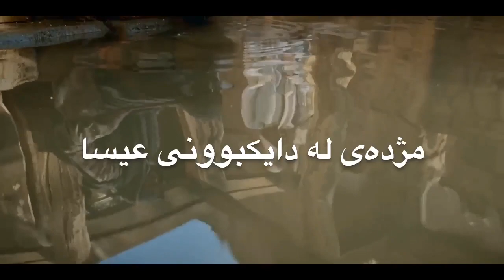jesus An angel foretells Christ’s birth to Mary / Kurdish Subtitled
“كاتێك ئەلیسابات سكی شەش مانگ‏‏ بوو، خودا جبرائیلی فریشتەی نارد بۆ شارێك لە ناوچەی جەلیل كە ناوی ناسیرە بوو، بۆ لای پاكیزەیەكی مارەبڕاو لە پیاوێك لە بنەماڵەی داود كە ناوی یوسف بوو، ناوی پاكیزەكەش مریەم بوو. جبرائیل هاتە لای مریەم و گوتی: «سڵاو، ئەی ئەو كەسەی نیعمەتی خودات بەسەردا ڕژاوە، یەزدانت لەگەڵدایە.» بەڵام ئەو بە پەیامەكە زۆر شێوا و بیری كردەوە، دەبێت ئەمە چ جۆرە سڵاوێك بێت. فریشتەكە پێی گوت: «مەترسە مریەم، چونكە لەلای خودا ڕەزامەندیت بەدەستهێنا. ئەوەتا سكت دەبێت و كوڕێكت دەبێت ناوی لێ دەنێیت عیسا. پایەبەرز دەبێت و بە كوڕی خودای هەرەبەرز ناودەبردرێت، خودای پەروەردگاریش تەختی داودی باوكی پێدەداتەوە. هەتاهەتایە حوكمڕانی نەوەی یاقوب دەكات، شانشینەكەشی كۆتایی نایەت.» بەڵام مریەم بە فریشتەكەی گوت: «ئەمە چۆن دەبێت، كە من هێشتا پاكیزەم؟» فریشتەكە وەڵامی دایەوە: «ڕۆحی پیرۆز دێتە سەرت و هێزی خودای هەرەبەرز دەبێتە سایەی سەرت. لەبەر ئەوە ئەو پیرۆزەی لێت دەبێت بە كوڕی خودا ناودەبردرێت. ئەوەتا ئەلیساباتی خزمیشت بەو پیرییە سكی پڕە بە كوڕێك. ئەوەی پێیان دەگوت نەزۆك سكی شەش مانگە، چونكە هیچ شتێك لەلای خودا مەحاڵ نییە.» مریەم گوتی: «ئەوەتا من كارەكەری یەزدانم. ئەوەی تۆ دەیفەرموویت با بێتە دی.» فریشتەكەش بەجێی هێشت.”
‮‮لۆقا‬ ‭1:26-38‬ ‭KSS‬‬